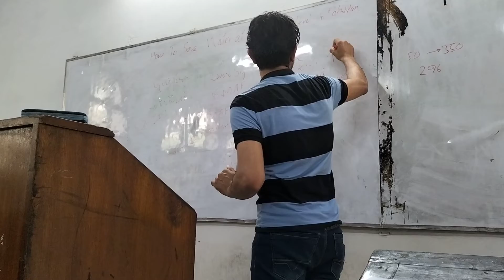Forests of Pakistan| Impact of Deforestation| Full Analysis